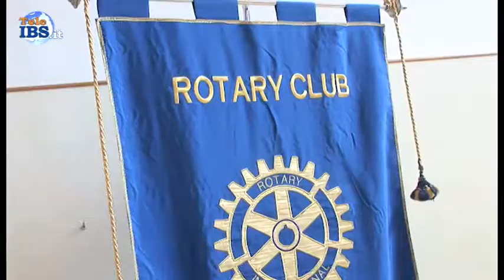Rotary attrezzatura di Kick Boxing per Mazara Due